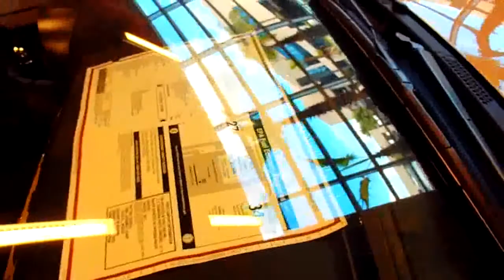№ 1157 США Цены на FIAT Новые Машины Орландо Флорида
Цена от 15 до 23 тысяч долларов 24 июля 2011 КАК ВЫЙТИ ЗАМУЖ СИДЯ НА ПОДОКОННИКЕ